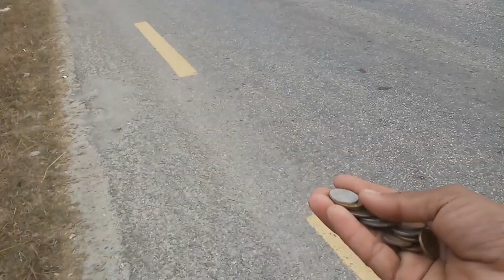Rich people throwing their money | Lol 😂